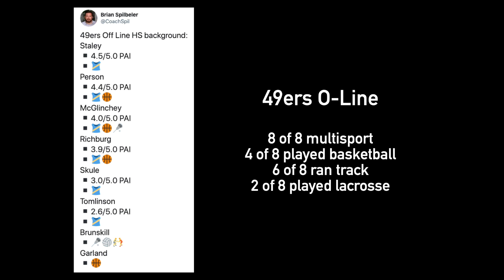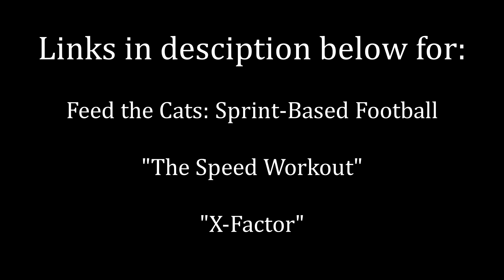Sprint Training for Football Lineman | Feed the Cats: Sprint-Based Football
“Sprint-Based Football” is the 6th course of an ambitious “Feed the Cats” program. This video is an excerpt from that course around sprint training for football lineman, or as we dubbed them "Big Cats".

Feed the Cats is a revolutionary way of training, coaching, and teaching that values specificity, essentialism, performance, and love. After gaining a world-wide following in Track & Field, FTC has now gained a foothold in American football.

This is the first football course of the program. There’s almost three hours of detailed teaching. Many of my ideas challenge tradition and mainstream thought. The instruction connects simply and directly.